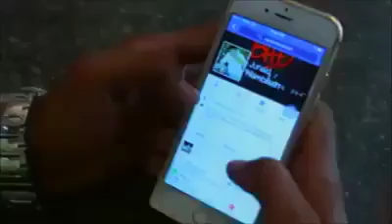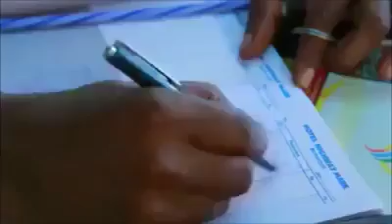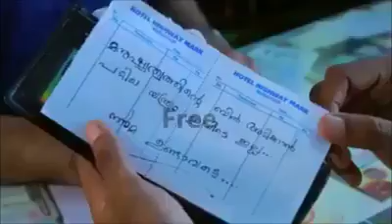November 24, 2017